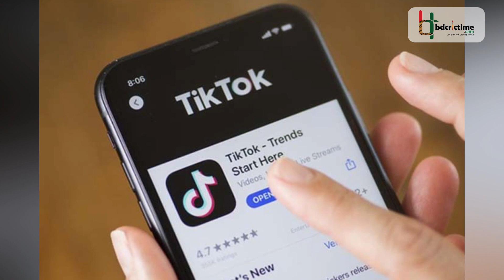এবার টিকটকে পাওয়া যাবে হাবিবুল বাশারকে || Habibul Bashar || TikTok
হাবিবুল বাশার সুমন খেলোয়াড়ি জীবন থেকে বিদায় নিয়েছেন অনেক বছর আগে। ক্রিকেটের সাথে এখনও যুক্ত আছেন, তবে তা নির্বাচকের ভূমিকায়। ফলে ভক্ত-সমর্থকদের খুব কাছে আসার সুযোগ হয় না। তবে সেই দূরত্ব ঘুচে নিতে হাবিবুল বাশার যোগ দিয়েছেন জনপ্রিয় সামাজিক যোগাযোগমাধ্যম টিকটকে। সাড়া জাগানো এই সোশ্যাল প্লাটফর্মে নিজের অফিসিয়াল একাউন্ট থেকেই বাশার জানিয়েছেন তার টিকটকে যোগ দেওয়ার খবর।